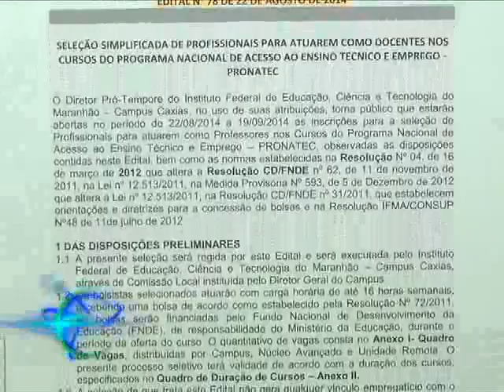EDITAL DOCENTE IFMA